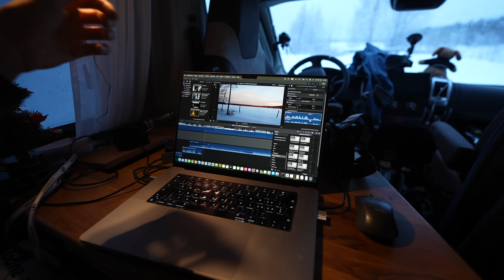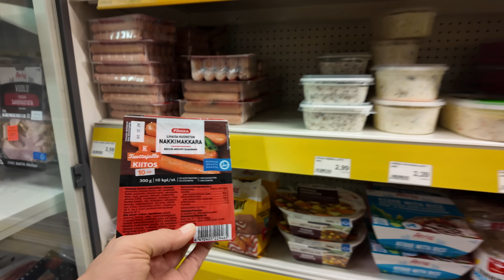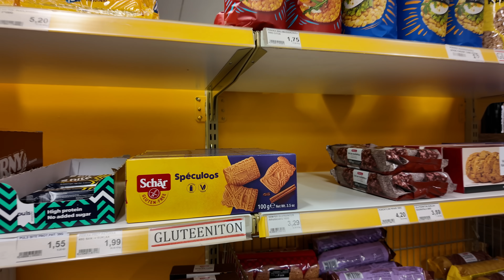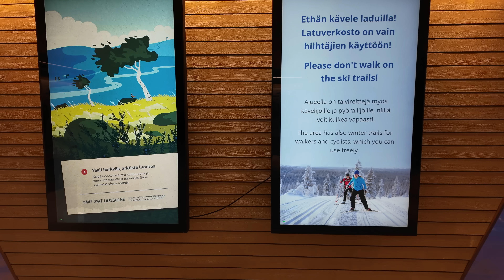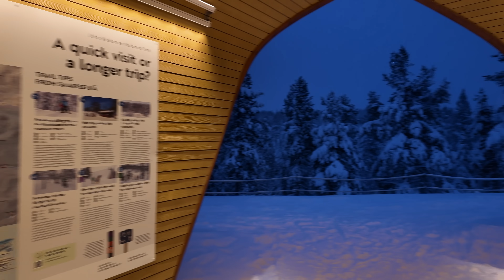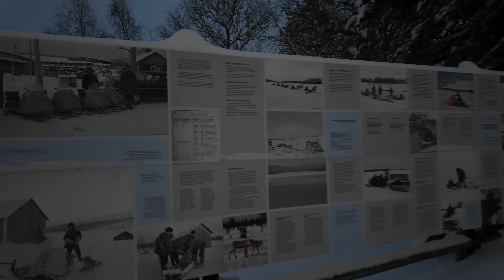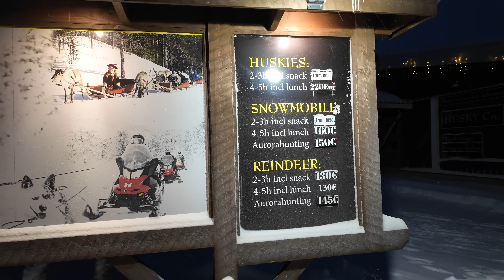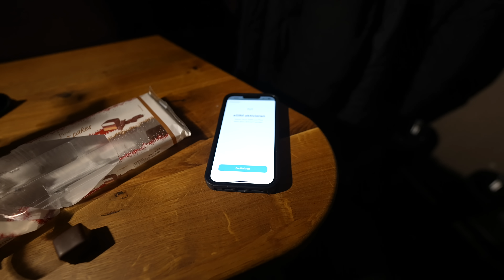#1061 Unter -10°C, Schneefall & Neuschnee | Saariselkä Wintersportgebiet & Polarlichter | Finnland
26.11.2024: Finnland wie es sein muss: -10°C. Schnee, Neuschnee und Winter! Kleiner lokaler Supermarkt, Fahrt durch Winterlandschaft, ein größer als geplanter Spaziergang durch einen Wintersportort namens Saariselkä und am Ende Berg und Grün. Doch einen Haken hat die Sache hier oben auf dem Berg.

*Welt | Europa | FiInnland | Saariselkä | Wintersportort | November 2024*

Equipment Auswahl:

travelcampingliving